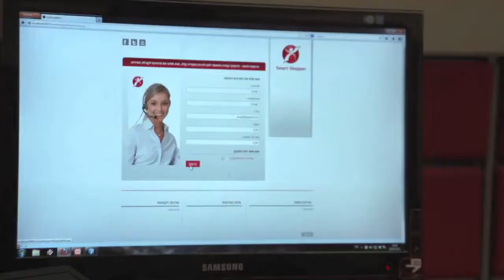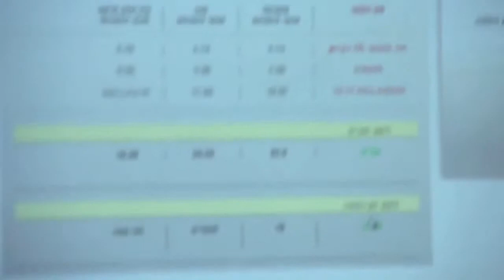Smart Shopper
ויטלי דובינסקי ואלי לוינזון

אתר אינטרנט שהופך את הקניה ברשתות המזון ליעילה, זולה ונוחה. המשתמש מזין רשימת קניות ומקבל השוואה של מחיר הסל בסניפי רשתות מזון שונות ברדיוס גיאוגרפי מסוים. המידע מאפשר למשתמש לבחור את הסניף המועדף מבחינת זמינות המוצרים ועלותם. בהמשך, עם השקת מאגר המידע הממשלתי למחירי מוצרים ברשתות מזון, מחיר הסל ישוקלל עם המרחק של הצרכן מהסניף, עלות הדלק וזמני ההמתנה בסניף. הפרויקט מתבצע בשיתוף עם חברת Fusion Studio.